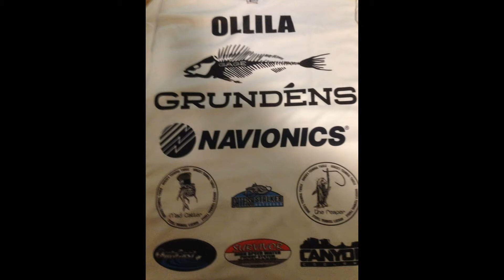Our Tournament Jersey's Arrived /Catfish Habitat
Our Tournament Catfish Tournament Jersey's Arrived!
Some footage of some great catfish habitat!
Navionics,Rayjus,Hooker's Terminal Tackle,Krusher Marine Products,Canyon Coolers,
Grunden's,Opticast,Cast Away Bait & Tackle

Footage on Rock River near Oregon, IL
Hello everyone! Welcome to Catfish Stalker Outdoors with Capt Greg Ollila. I am a catfish tournament angler so come along with Team Catfish Stalker Outdoors on my adventures.

Equipment Used:
2015 Crestliner Intruder 2000 Catfish Edition Tournament Boat.
Navionics Mapping (Charts and App).
TH Marine (Hydrowave H2 System "Catfish Edition".
 GoPro Hero 5 Black  and Hero 7 Black Cameras